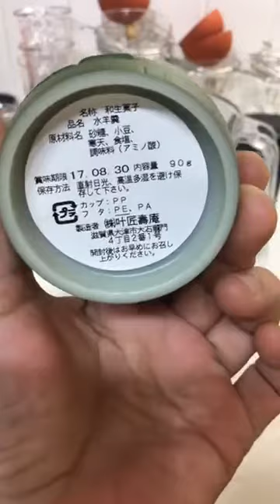気まぐれ珈琲―ブラジル・アマレロ・ブルボン一本焼き（10杯抽出）＆叶匠壽庵の水羊羹 2017/08/10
気まぐれ珈琲は、DirectFireRoast環の代表が個人的に飲んでる珈琲を抽出する番組です。
その時、自宅にある珈琲を代表が気まぐれで淹れるので、何を抽出するかは、その日の気分次第です。